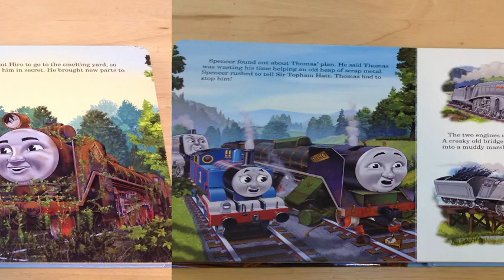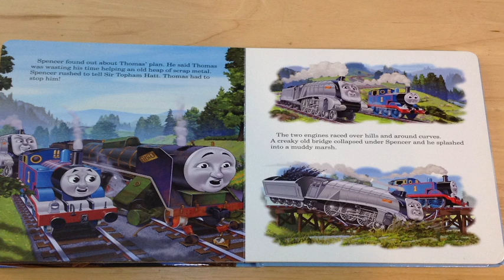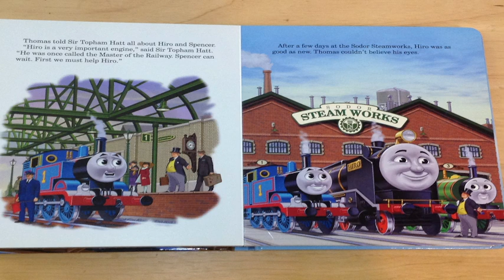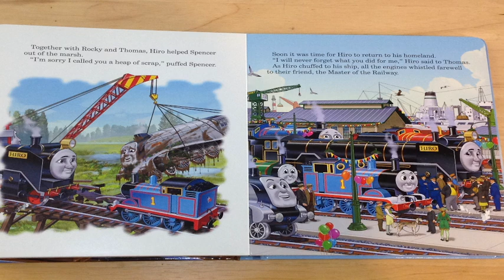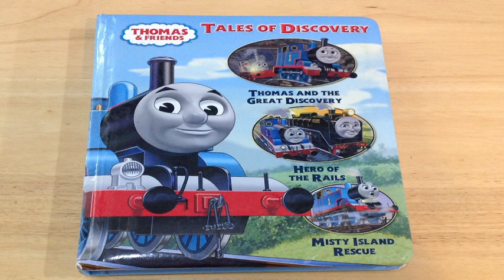Thomas and Friends Tales of Discovery: Hero of the Rails Read Aloud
Thomas and Friends Tales of Discovery: Hero of the Rails. Read Aloud. We will learn from Thomas and Hiro that helping others is never a waste of time, no matter what others say! Have a Special Day of Discovery My Friends!